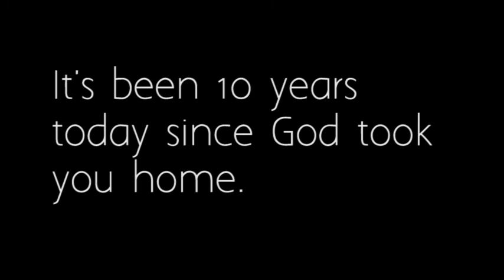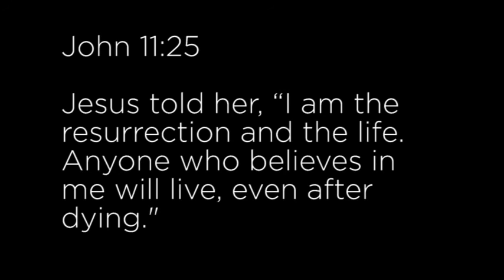In Memory of Lori Jean Pike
It's been 10 years today since my mom went to be with the Lord. Until we meet again.